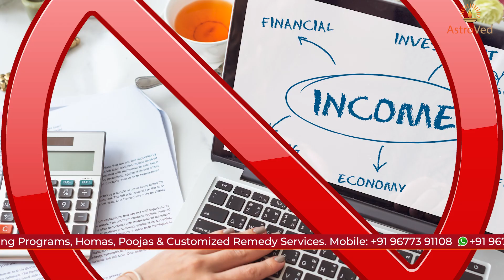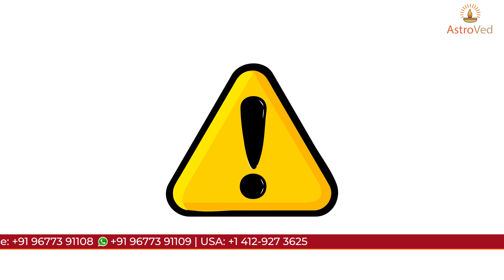Rare Solar Eclipse 2022 : Debilitated Sun's Power Diminished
The upcoming solar eclipse on Oct. 25, 2022, is a day of rare planetary alignment- Sun and Ketu will be with two other planets, Moon and Venus. Moreover, the Sun will be debilitated, and all the planets will be in the Swati star. The energy of this star is Pradhvamsa Shakti (The power to disperse or transform). Since the planets will be in the Swati star, Rahu also gets involved in this eclipse as he is the star lord of Swati. Hence, both Rahu and Ketu exhibit their influence on this Solar Eclipse.